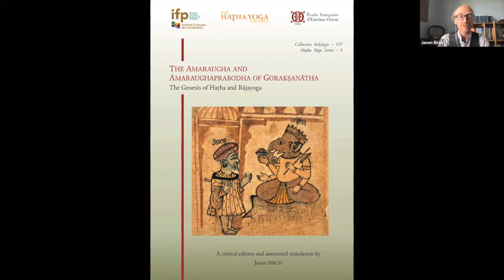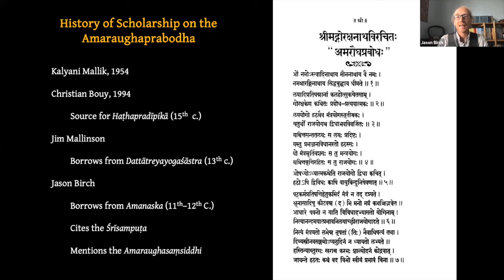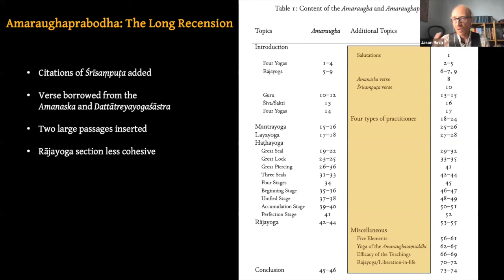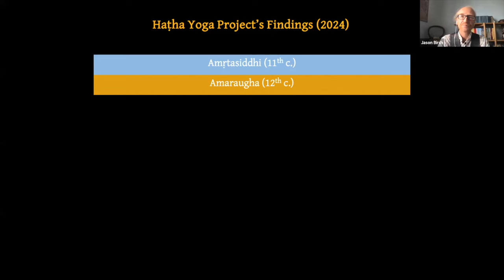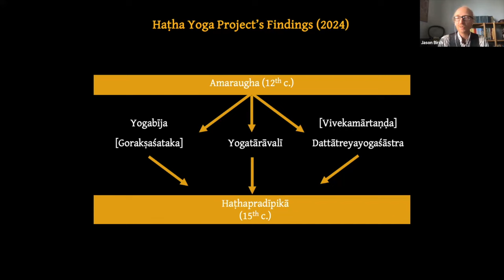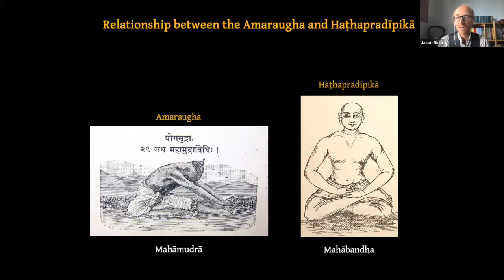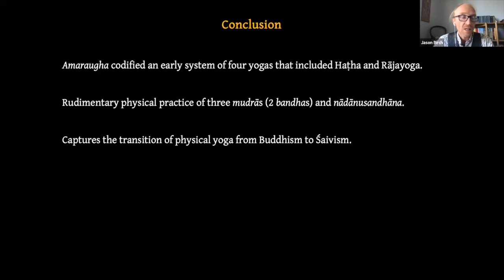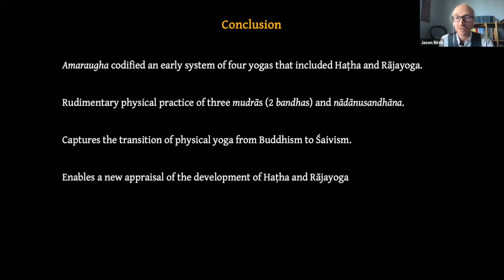Jason Birch – The Amaraugha: The Genesis of Haṭha and Rājayoga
SOAS Centre of Yoga Studies was pleased to host a book launch for The Amaraugha and the Amaraughaprabodha of Gorakṣanātha: The Genesis of Haṭha and Rājayoga by Jason Birch (University of Oxford).

This book introduces, critically edits, and translates one of the earliest texts of the Haṭhayoga tradition, namely the Amaraugha of Gorakṣanātha.

In this talk, Dr Birch will discuss the historical importance of the Amaraugha (12th century), the earliest known work to teach a paradigm that combined Haṭha and Rājayoga. These two yogas represent the basic dichotomy of physical and mental praxis that became a salient feature of medieval yoga traditions and is still something of a touchstone for many practitioners of modern yoga.
A close reading of certain passages reveals how physical methods of yoga from a tantric Buddhist tradition were adapted for Śaivas and shifted the emphasis from celibacy to moving kuṇḍalinī.

The Amaraugha was one of the main sources of the Haṭhapradīpikā, which created a template for Haṭhayoga that was widely accepted after the fifteenth century. By looking through the lens of the Haṭhapradīpikā, it is possible to see how the practice of Haṭhayoga evolved after the Amaraugha, and to appreciate the contribution of this early work to traditions of Haṭhayoga in the early modern period.

The book will be of interest to scholars, students, and practitioners of yoga alike.